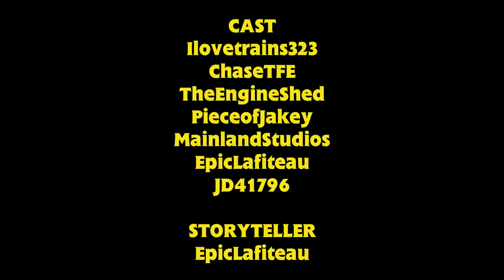Terence & Trevor | The Tales of Thomas & His Friends | Episode 6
🌟Visit Kaikki to get the best prices on lots of Thomas Merch!

When a summer storm nearly ruins the Vicar's fête, Trevor must work alongside Terence to make sure everything is fixed on time. But can Trevor prove he's as adaptable as Terence, or will Terence steal the spotlight?

⭐PATRONS!⭐
AJay12234s5
Cadence&AuntArticFan62
Erwin
Estefano_bubu
Jack | Red n Blue Humanoid
Jexeions
Jordo
JTtozeMax
MatthewR1996
NWREdward
Plokman
Railfan98
Sempleproductions
Thomasforever1
ttte trainz fan 1000
TCFS | Jace

──Social Media──
Wanna get in touch more? Follow me on these accounts!

──Links──
The Tales of Thomas & His Friends Discord Server!

──Generic Credits──
Programs Used:
Filmed in: Trainz Simulator 2019
Edited with: Sony Vegas Pro 16.0
Models made in: Blender 2.79
Models Textured in: Substance Painter
Filmed With: DXTory